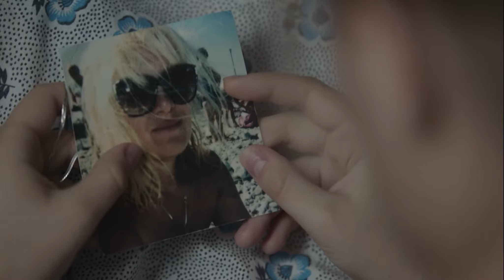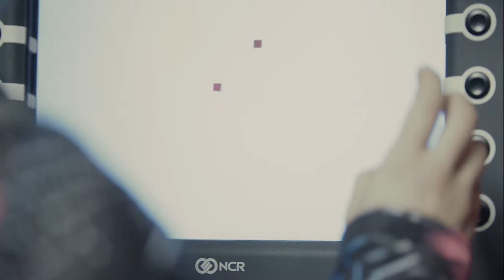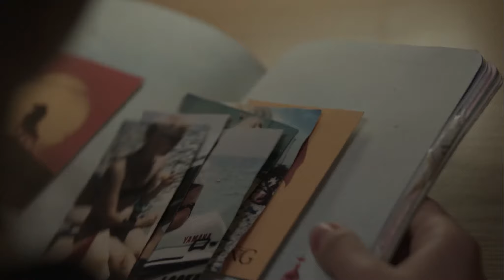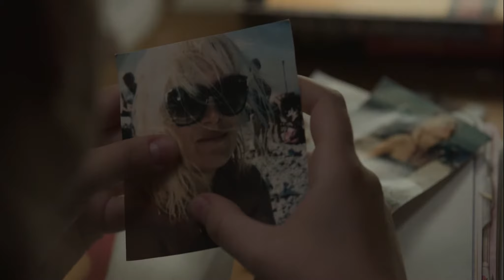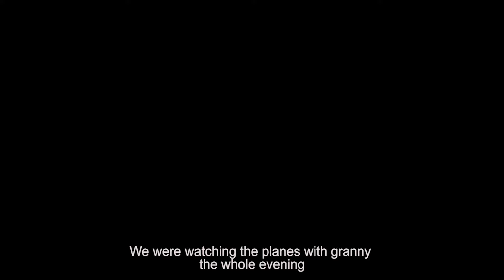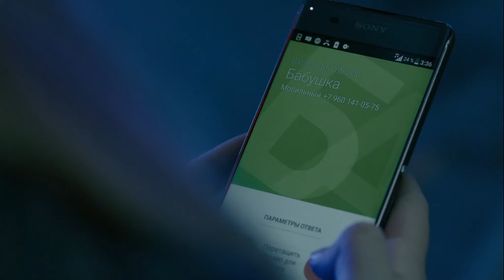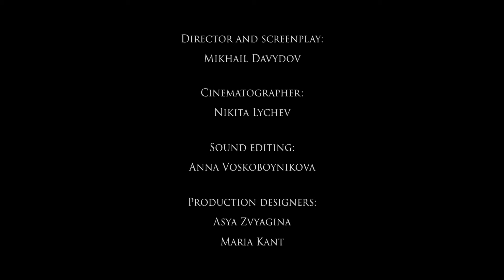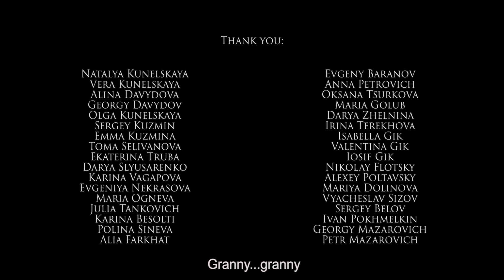«The Sea is waving», dir. Mikhail Davydov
Sasha lives with her grandmother on the outskirts of Moscow. She saves money to fulfill a dream which is inextricably connected with her past.

Russia, 2021